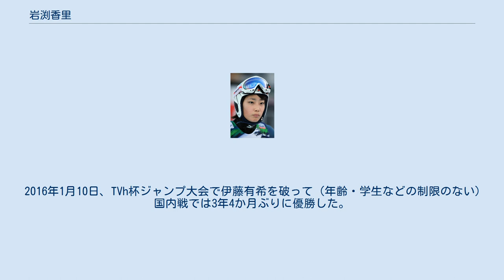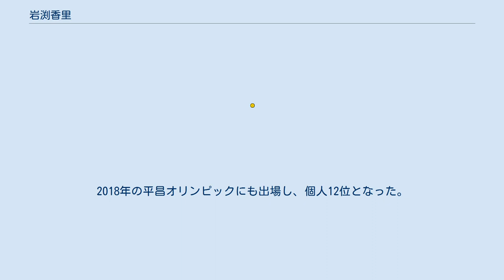岩渕香里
岩渕 香里（いわぶち かおり、1993年4月28日 - ）は、日本の女子スキージャンプ選手である。
 菅平中学在学中の2009年3月3日に蔵王で行われたコンチネンタルカップ（国際蔵王ジャンプ大会NHK杯）で国際戦デビュー（21位）。
翌日に行われたコンチネンタルカップ（国際蔵王ジャンプ大会山形市長杯）は失格となった。
長野県飯山高等学校に進学し、2010年1月23日に行われたコンチネンタルカップシェーンヴァルト＝ショーナッハ大会で16位（日本人最高位）に入る。
2011-12年シーズンから始まったワールドカップに初戦から参戦し第11戦の蔵王で自己最高の7位となった。
 松本大学1年時の2012年のサマーグランプリではクールシュヴェルで10位、ヒンターツァルテンで5位と2戦終了時点で総合8位に入り、その後の国内2戦でも高梨沙羅を破って優勝したが、9月に遠征先のイタリアで着地時に両膝の前十字靭帯を断裂し、手術とリハビリに費やすこととなる。
2013年の7月に復帰しサマーグランプリに参戦した。
2013-14年シーズンから5シーズンは高梨沙羅、伊藤有希に次いで日本人3番手の成績を残している。
 2016年1月10日、TVh杯ジャンプ大会で伊藤有希を破って（年齢・学生などの制限のない）国内戦では3年4か月ぶりに優勝した。
2月19日のワールドカップ第15戦のラハティで6位に入り自己最高位を更新した。
 2016年北野建設入社、同社スキー部に所属。
サマーグランプリやワールドカップでコンスタントな成績を残し、入社以降3大会連続で世界選手権に出場する。
2018年の平昌オリンピックにも出場し、個人12位となった。
 総合成績 表彰台